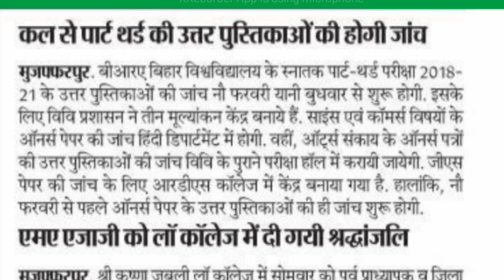TDC Part - 3 का कॉपी आज से चेक हो रहा है / किस कॉलेज में बनाया गया सेंटर देखिए इस वीडियो में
TDC Part - 3 का कॉपी आज से चेक हो रहा है / किस कॉलेज में बनाया गया सेंटर देखिए इस वीडियो में // Brabu Muzaffarpur University

Relative Keywords

TDC Part 3 Ka Result kab aayega

Brabu TDC Part 3 Ka Result kab aayega

Muzaffarpur TDC Part 3 Ka Result kab aayega

Muzaffarpur University TDC Part 3 Ka Result kab aayega

Bihar university TDC Part 3 Ka Result kab aayega

Brabu Part 3 Ka Result kab aayega

Muzaffarpur Part 3 Ka Result kab aayega

Muzaffarpur University Part 3 Ka Result kab aayega

Bihar university Part 3 Ka Result kab aayega